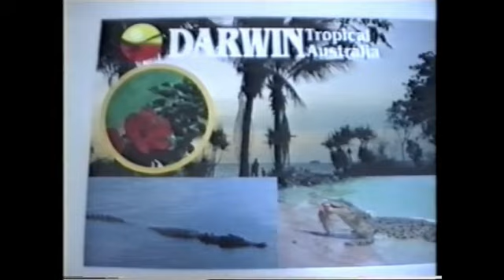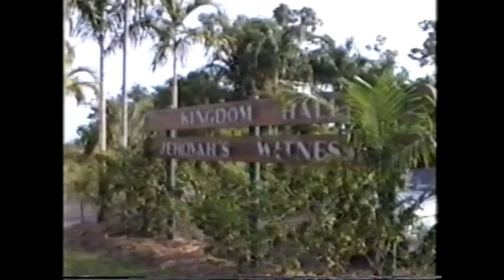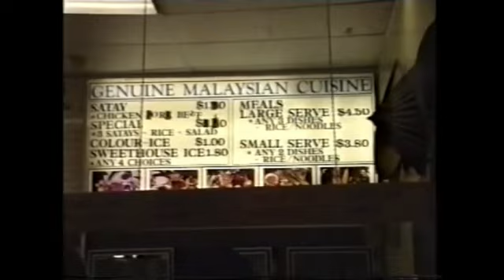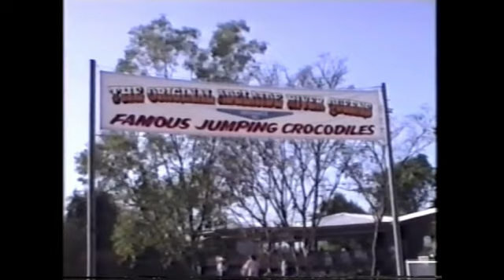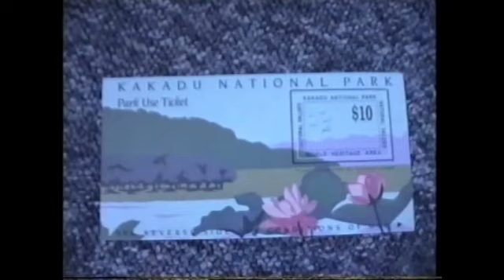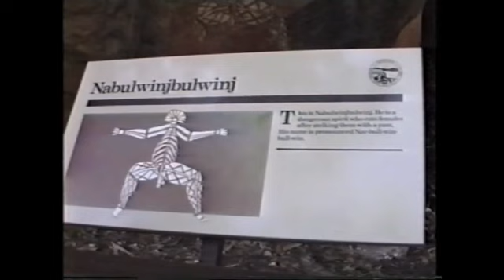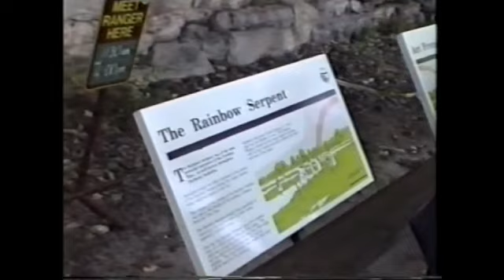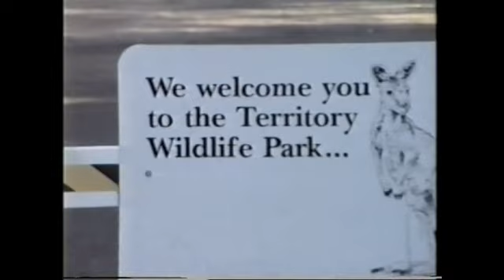1992 1 Darwin 1992